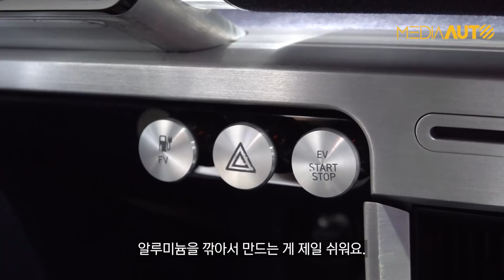포니EV, 2021서울모빌리티쇼 '최고 차'...만들어 주셔서 고맙습니다 (감동 주르륵~)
이거, 정말, 만들어 주면 안 됩니까??

00:00 오프닝
00:32 포니 간단 소개
02:47 사이드미러가 펜더에?
04:16 포니의 디자인 일화
05:36 라스트마일
07:06 실내 디자인 둘러보기
09:04 포니가 반가운 이유
11:32 문짝 소리
11:57 클로징

(주) 미디어오토ㅣ대표 장진택ㅣ창간 2019년 1월ㅣ인터넷신문사업등록번호 서울 아53361ㅣ사업자등록번호 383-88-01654ㅣ서울 마포구 상암동 월드컵북로 54길25 DMC 푸르지오시티 1024호ㅣ문의